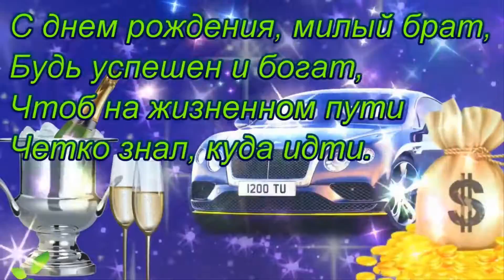Брату 45 лет!